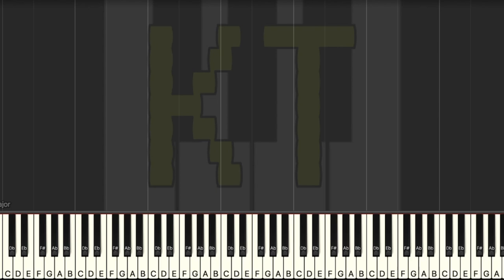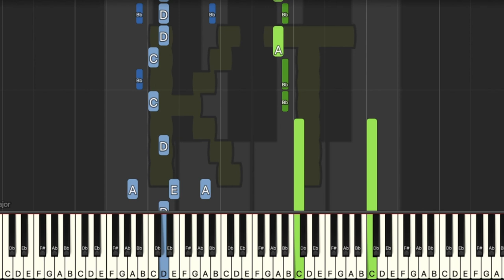Sentient Stone [Moonlighter] - Insane Mode [Piano Tutorial] (Synthesia)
Originally written by David Fenn for Moonlighter.

This tutorial is based on an arrangement by Shinkai Setsuna. Check them out on MuseScore!! :D

🎹  Let’s Connect! 🎹